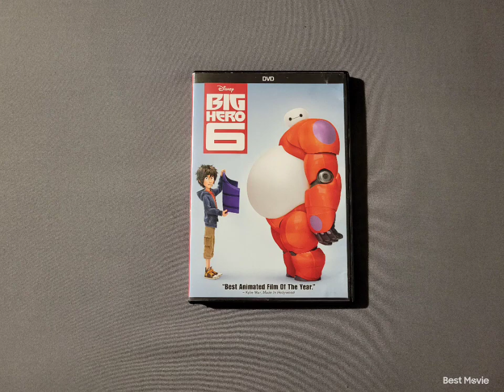Big Hero 6 2015 DVD 4-2-22